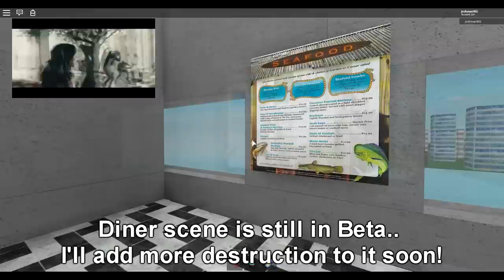Roblox: San Andreas the Movie! Disaster Game!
**(My videos are not for kids under the age of 13. Don't watch my videos if you are legally considered a kid. Doing so, violates the new youtube rules. I only make videos for teens and young adults. Thanks for reading!)

This is a disaster game I built on Roblox based on the movie: San Andreas! You have to reach the end alive to win! Its very similar to my 2012 earthquake game, but It has lots of new stuff! You have to survive a rock slide, hoover dam collapsing, a helicoptor ride, a plane crash, and a boat ride over a tidal wave!! And more! Lots of cool disasters to survive here! Made by me, joshman501 on Roblox.

More games on my channel! I make all the games you see on my channel! Or go here to see all my games in one place!

Thanks!